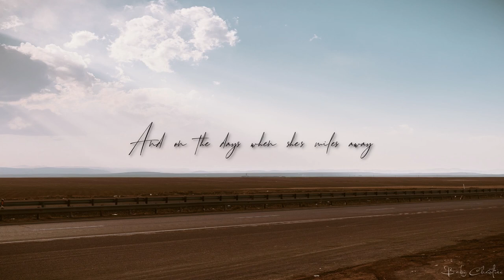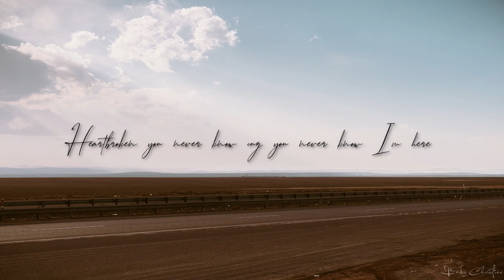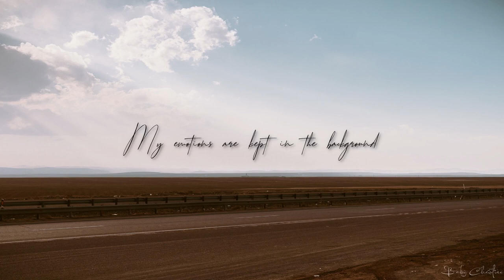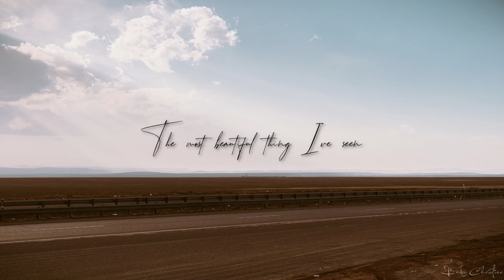Just Out of Reach - Narrowhaven (Lyrics Video)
It's been a while since the last lyrics video
Hope you guys enjoy this new lyrics video
Big Love from Baby Christine

[Verse 1]
My life is like a theatre
Where she makes her appearance every day
And every day it’s the same old play
She’s the main character
The heartbreaker, the savior, and the one that got away
So far away yet so close to me

[Pre-Chorus]
And it is getting harder to mask these
Feelings that I harbor for her

[Chorus]
Cuz she’s just out of reach
Even when she’s right in front of me
And on the days whеn she’s miles away
I can still see her facе
I guess I’m a ghost, and she is a dream
The most beautiful thing I’ve seen
And she’s just out of reach
She's just out of reach

[Verse 2]
She’s not too accepting
But I hope to be her one exception someday
But someday seems so far away
I’m just an atmosphere
Heartbroken, you never know cuz you never know I’m here
As she basks in our thunderous cheers

[Chorus]
And on the days when she’s miles away
I can still see her face

[Bridge]
Oh my heart’s in a cast, but it’s a terrible actor cuz
My emotions are kept in the background
Every time I get close
And our eyes connect
I know how it goes
But I love to forget

[Chorus]
That she’s just out of reach